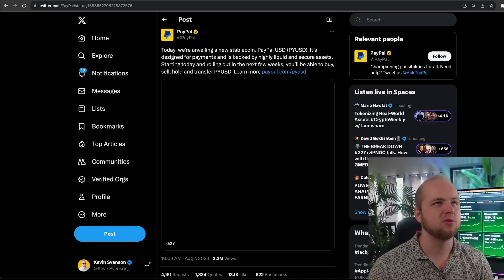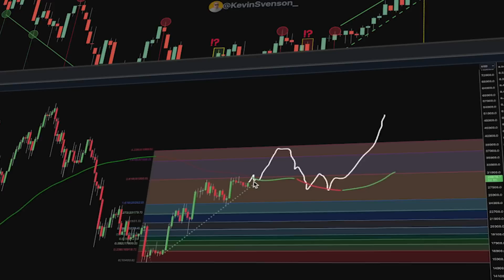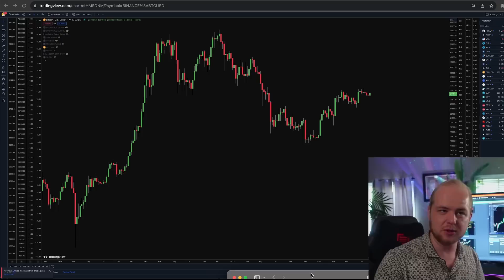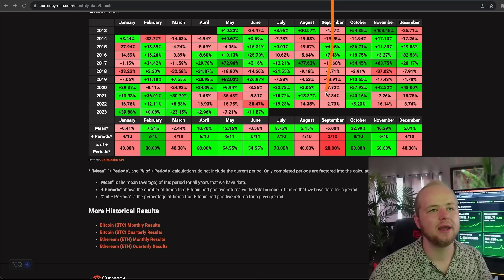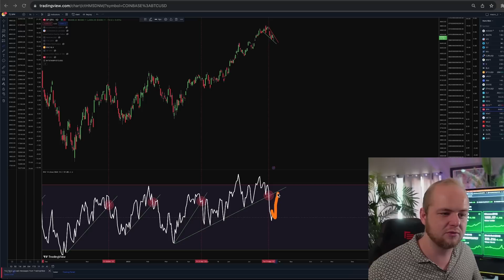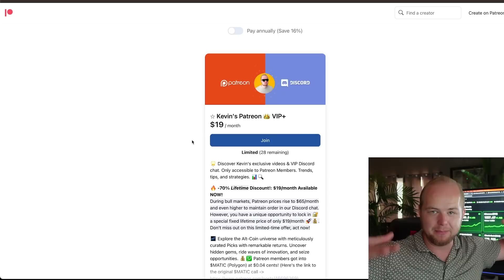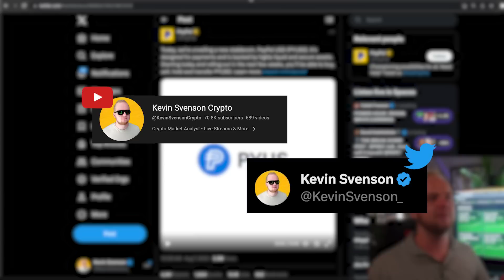BITCOIN | FED PAUSE | WHAT TO EXPECT